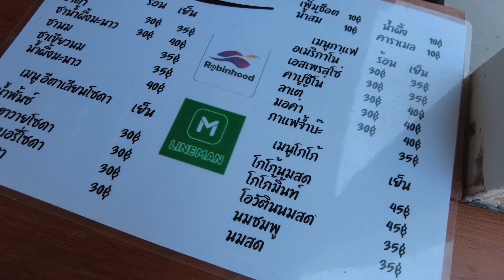ASMR Cafe Vlog I ทิด Coffee Slow Bar ไอเดียสร้างอาชีพร้านกาแฟ Slow Bar | Tasty Street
Bangkok
Location : Thailand